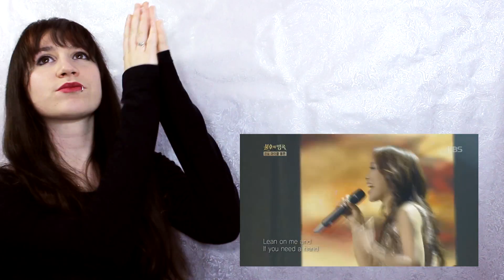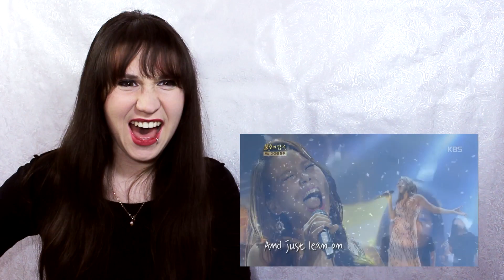SO HYANG - Lean On Me REACTION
Michael Bolton is so lucky he got to see this live